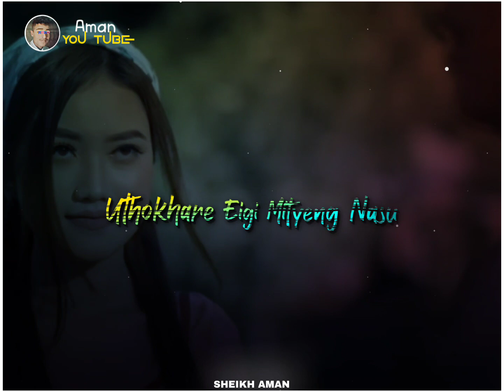𝗖𝗵𝗶𝗺𝗯𝗮𝗹𝗴𝗶 𝗪𝗮𝗵𝗲𝗶𝘀𝗲💗✨🦋 || 𝗠𝗮𝗻𝗶𝗽𝘂𝗿 𝘄𝗵𝗮𝘁𝘀𝗔𝗽𝗽 𝘀𝘁𝗮𝘁𝘂𝘀 || 𝘀𝗵𝗼𝗿 𝗹𝘆𝗿𝗶𝗰𝘀 𝘀𝘁𝗮𝘁𝘂𝘀 || 𝘅𝗺𝗹 𝗹𝗶𝗻𝗸 𝗶𝗻 𝗱𝗲𝘀𝗰𝗿𝗶𝗽𝘁𝗶𝗼𝗻 ⤵️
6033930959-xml